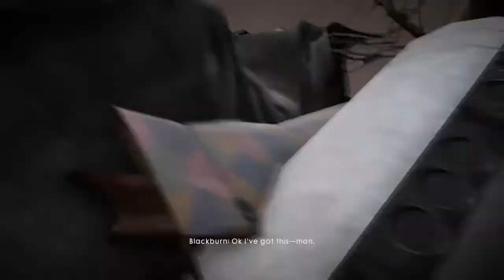Battlefield™ 1: Friends in High Places - Protect London!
Battlefield 1 is a first-person shooter video game developed by EA DICE and published by Electronic Arts. Battlefield 1 is the fifteenth installment in the Battlefield series and the first main entry in the series since Battlefield 4. It was released worldwide for Microsoft Windows, PlayStation 4, Xbox One and EA Play.